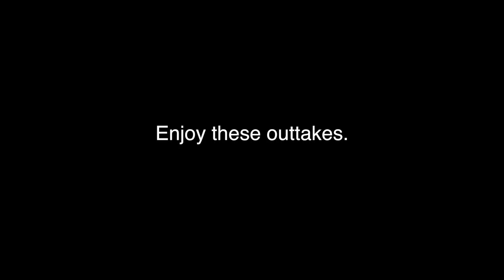Batman v. Superman On a Budget - Outtakes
The title says it all. I made a video called "Batman v. Superman On a Budget," and these are the outtakes.